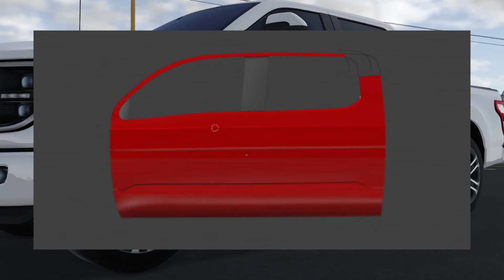Toyota Fans Get Ready For This in Greenville (Exclusive Info)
Greenville roblox
Roblox, this is a game where you discover games developed by the community, you can have fun, play with friends, and join activities that are in this one game! Roblox is free to download
LEAKS/RP/MUSIC:
Non-Copyright music from TheRelaxedMovement
Note the music in this video is not owned or associated by me, music is safe to use as claimed.